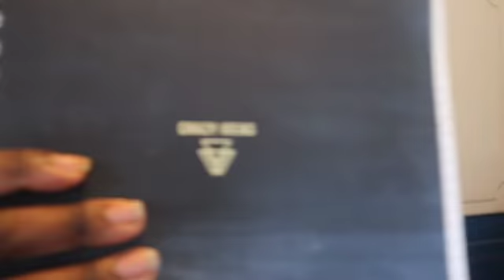VLOGMAS 3 : Interview Prep and Buying a New Car? :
On the job hunt during this crazy time and also trying not to trade in my car for an upgrade while looking at cars with family members !!!